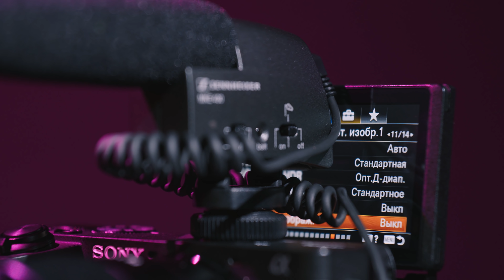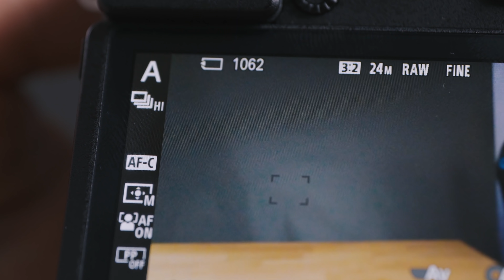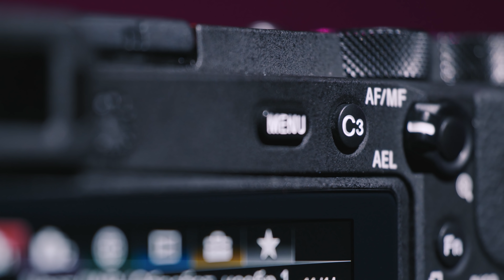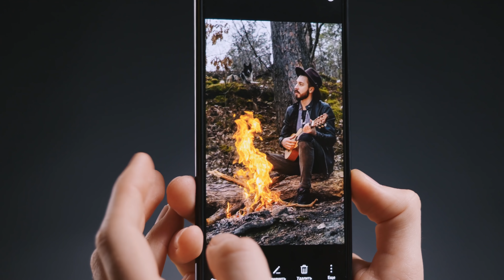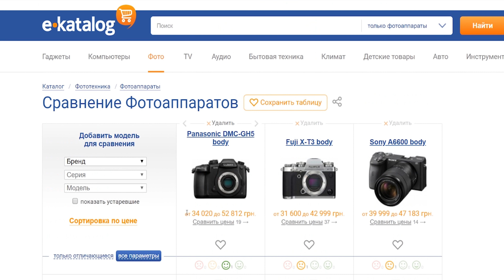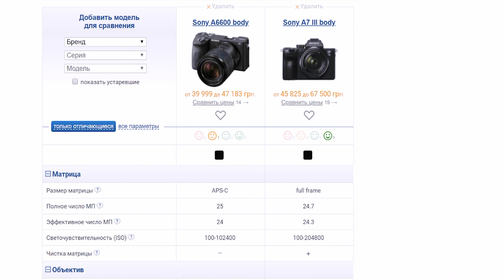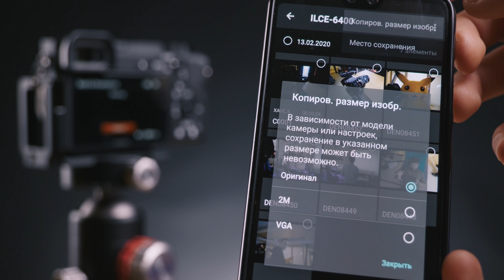Sony a6600 - так ли ИДЕАЛЬНА для ВЛОГА???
Снято в 6K на Panasonic S1H

Sony a6600 - это флагманская модель среди кропнутых камер Sony. Её киллершитчи это: крутейший следящий автофокус, поворотный сенсорный дисплей и матричная стабилизация изображения.